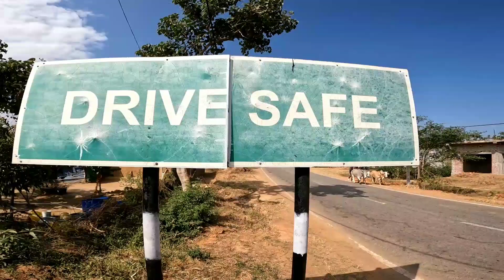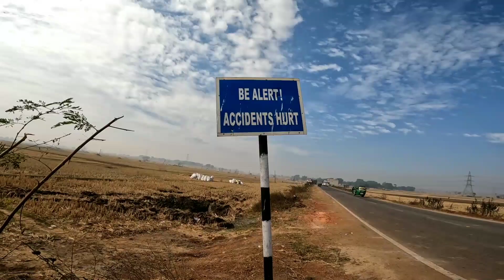Aprilia // Ranchi To Lohardaga @jackrohit4489@boyindigenous9518